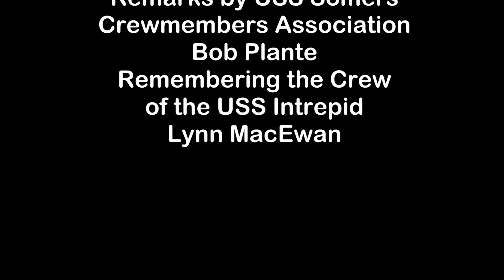Richard Somers Day Ceremony (Name Sake of the USS Somers DD947/DDG34)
USS Somers DD947/DDG34 Crewmembers Association visit Somers Point New Jersey September 15, 2021 to attend the Richard Somers Day memorial.